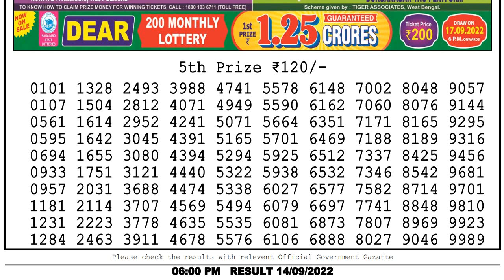Nagaland State Lottery Sambad 6pm 14/09/2022 Dear lottery live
Lottery sambad
0:00 Lottery sambad live
0:55 5th Prize lottery sambad